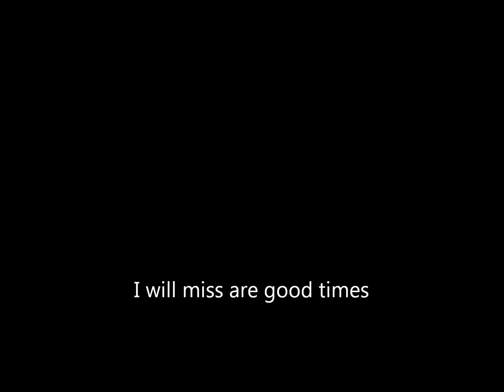Christian busting A Move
Party time in Vegas